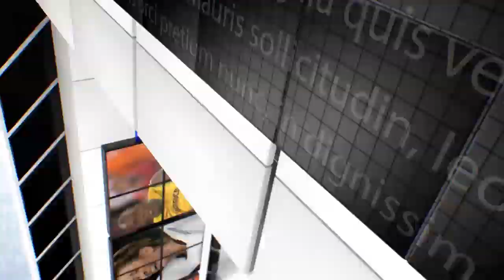IPN NEWS - लूटेरे गिरोह का पुलिस ने किया खुलाशा